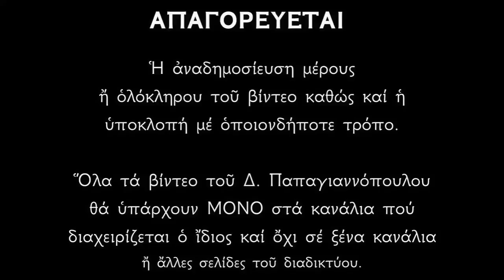🌸 ΑΚΟΥΣΤΕ : Στην Μεταμόρφωση του Σωτήρος έγιναν ΦΟΒΕΡΑ πράγματα !! (6 Αυγούστου)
Η Εορτή της Θείας Μεταμορφώσεως εορτάζεται από την Αγία μας Εκκλησία την 6η του μηνός Αυγούστου, με το ορθόδοξο εορτολόγιο των Αγίων Πατέρων της Εκκλησίας μας (πάτριο εορτολόγιο / 19 Αυγούστου πολιτικό ημερολόγιο).
Την ημέρα αυτή κατέρχεται εξ ουρανού και η νεφέλη στο Όρος Θαβώρ στην Αγία Γη.
Ένα διαρκές θαύμα που δείχνει πως ο Θεός ευαρεστείται με την τάξη της μίας εκκλησίας, της Ορθοδοξίας.

*** ΠΡΟΣΟΧΗ !!!